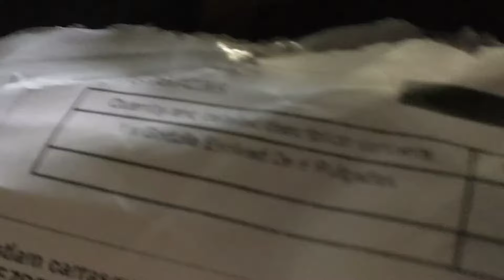unboxing y Review de Godzilla evolved playmates Godzilla x Kong the new emperi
0:00 intro
0:53 inicio
2:07 figura sacada del empaque
2:29 accesorio rayo de calor
3:17 articulaciones
4:03 comparación
5:27 final
5:50 outro